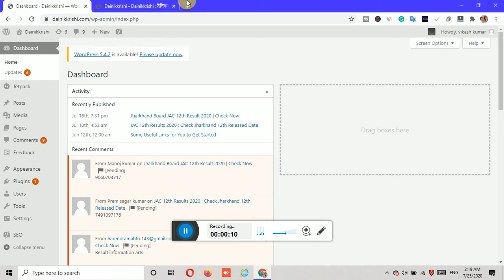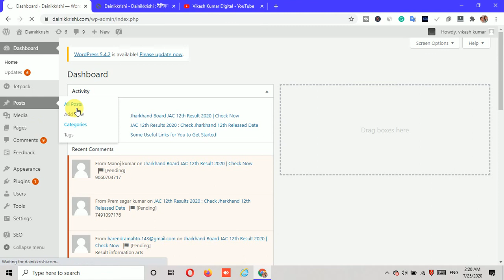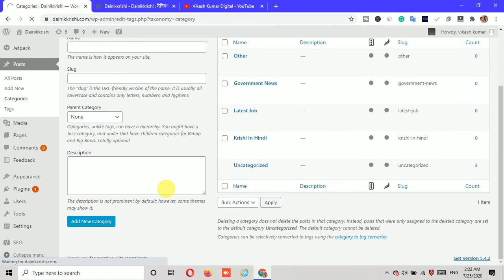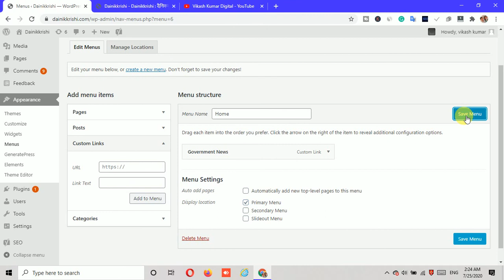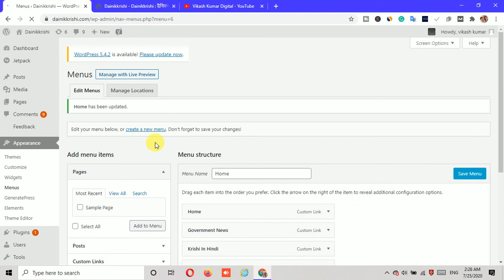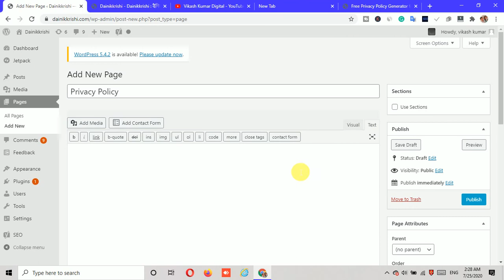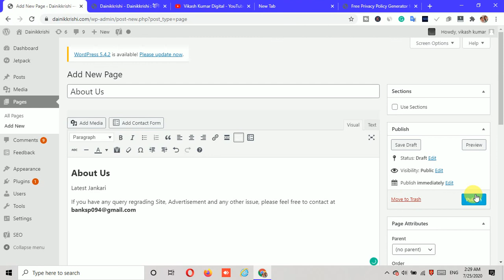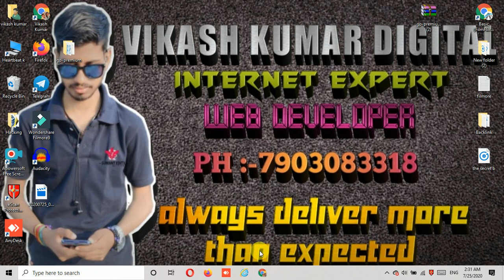WordPress Me Navigation Menu Kaise Add Kare | How to Create Menu in WordPress in Hindi(Full Guide)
✓Whatsapp No-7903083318 (Only Whatsapp ) Keywords पूछने के लिए कॉल न करें !
✓किसी भी तरह जानकारी के लिए व्हाट्सप्प पर मेसेज करे!
•Some digital services
✓Buy SEO Tool Service In Cheap Price
1.AHREF(299/M)
2.Moz Pro
3.Semrush
4.All SEO Tool In( 699/M)

✓Buy Pbn Backlink High Da Pa;-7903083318

✓Buy .Com Domain in (Rs 250 )

✓Buy 10 Premium Keyword For Any Niche (Rs199)

•हमारे कुछ प्रीमियम कोर्स 2020 !